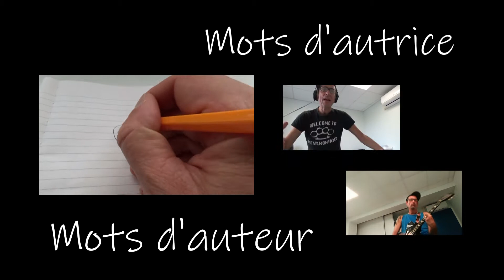"Mots d'auteur" Tristoon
5 mots pour définir l'auteur Tristoon
Réalisation : Philippe Guerrieri